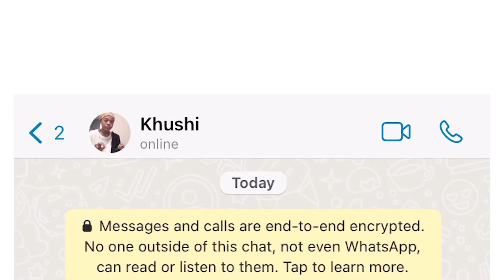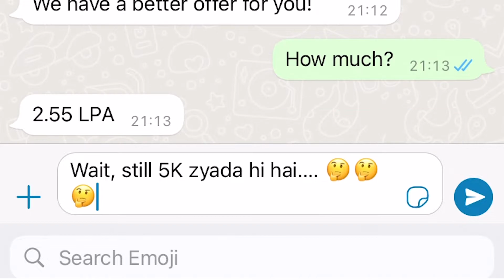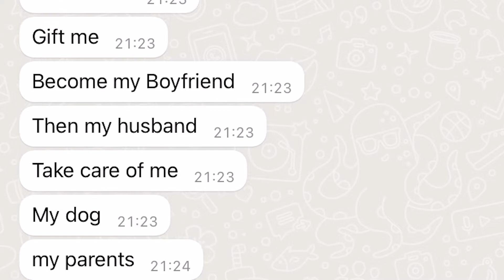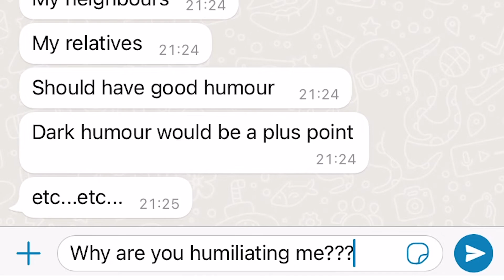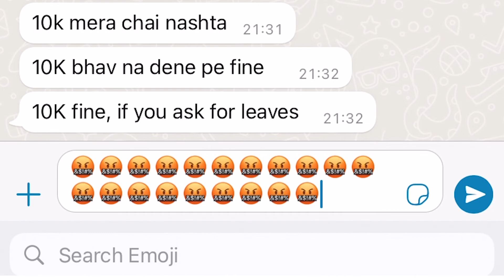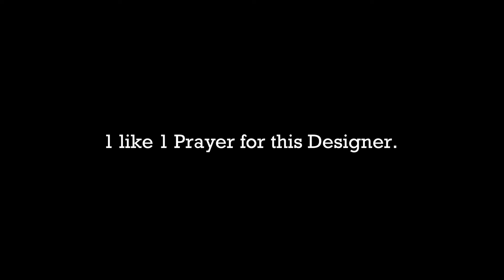When designer received JOB OFFER... | Funny 🤣🤣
Wanna see my professional work so far then follow me on Behance!

Binge-watch my "Digital Dairy - life series" here!!